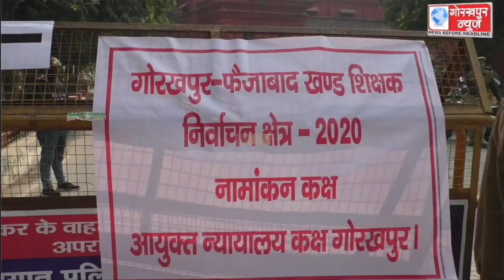गोरखपुर -फैजाबाद खण्ड शिक्षक निर्वाचन क्षेत्र के निर्वाचन के दूसरे दिन भी कड़ी सुरक्षा के बीच नामांकन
गोरखपुर -फैजाबाद खण्ड शिक्षक निर्वाचन क्षेत्र के निर्वाचन के दूसरे दिन भी कड़ी सुरक्षा के बीच नामांकन प्रक्रिया रही जारी ,14 प्रत्याशियों ने खरीदा पर्चा,मंडलायुक्त ने कहा,12 नवंबर तक होगा नामांकन